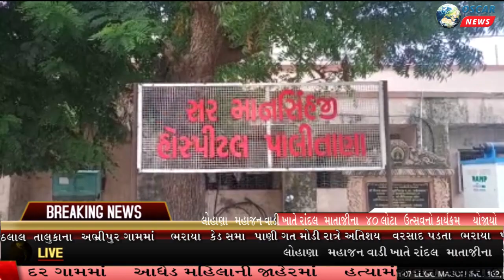પાલીતાણા માનસીજી હોસ્પિટલની ઘોર બેદરકારી આવી સામે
પાલીતાણા સરકારી હોસ્પિટલમાં પીએમ રૂમમાં લાઈટનો અભાવ

પાલીતાણાની સરકારી હોસ્પિટલમાં પીએમ રૂમમાં લાઈટ નહિ હોવાને લઈને પીએમ અર્થે આવેલો મૃતદેહ ત્રણ કલાક સુધી રજડી પડ્યો

પોલીસ કાફલો તેમજ મૃતકના પરિવારજનોને કલાકો સુધી જોવી પડી લાઇટની રાહ

પી એમ ટાણે એક બાજુ મૃતકની બોડી પડી છે અને એક બાજુ લાઈટ રીપેરીંગ કામગીરી કરવામાં આવે છે

એક તરફ એમ્સ હોસ્પિટલના ડોક્ટરો સરકારી હોસ્પિટલની લઈ ચૂક્યા છે મુલાકાત તો બીજી તરફ આ પ્રકારની ઘોર બેદરકારી સામે આવતા ચકચાર મચી.